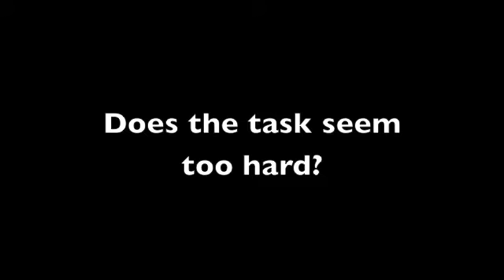Down the hill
Do you get stuck by the enormity of the overall goal or dream?  Start with taking the first step, accomplishing the one task that does lie before you.